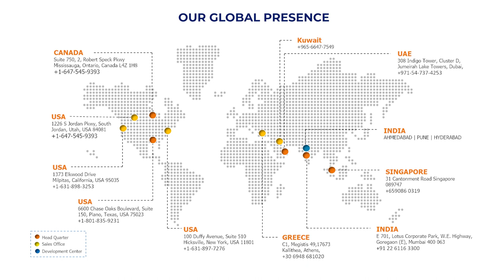Thank you for choosing us | Brainvire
We offer a wide range of information technology services and solutions that address the technology needs of organizations in a variety of vertical business segments as diversified as advertising, education, finance, healthcare, life sciences, hotel/hospitality, media and entertainment, mobile and wireless, retail, real estate, sports and fitness, technology, non-profit and more.

Brainvire consulting driven approach makes us a strategic partner to over 20 fortune 200 enterprises. Our domain expertise, technical excellence and unique culture help businesses thrive and be future ready. We enable our customers achieve competitive advantage through our flexible and global delivery models, agile methodologies and expert frameworks.

Brainvire's ability to devise solutions is equally matched by our ability to execute. Our differentiation stems from a unique balance of human perspective with a deep strategic thinking.